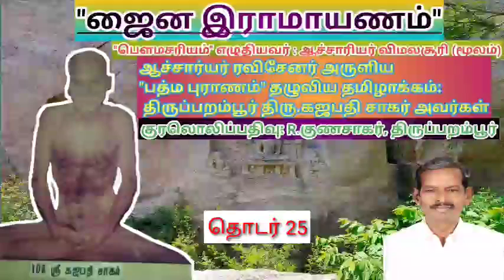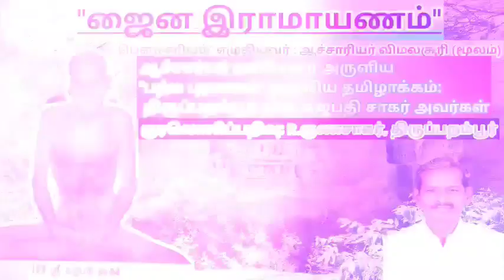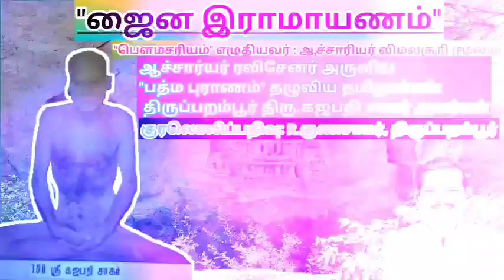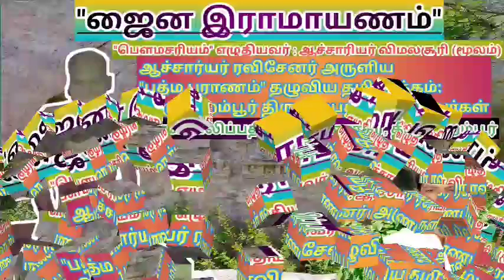ஜைன இராமாயணம் (தொடர் 25)